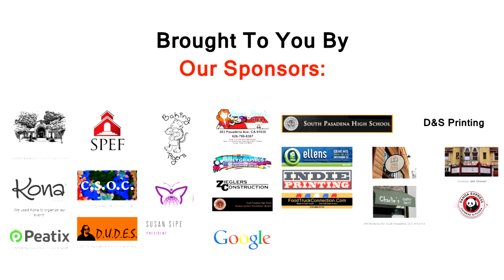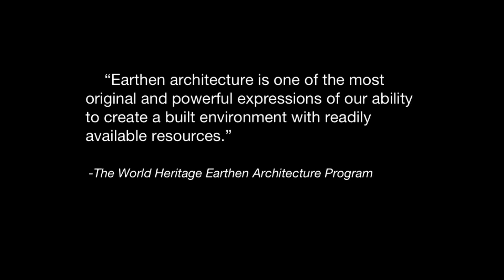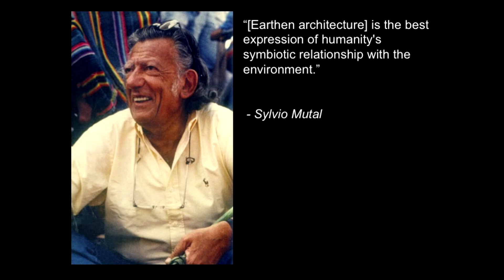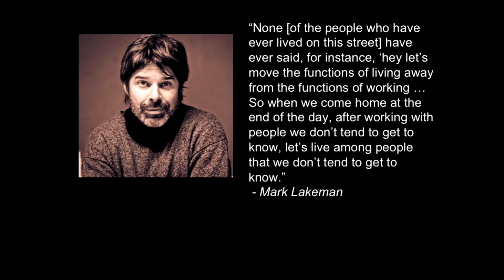Mud | Lucas Cereijido | TEDxSouthPasadenaHigh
Can something as simple as mud bring people together? Lucas Cereijido describes his experiences in building a mud hut with his friends and shares how public gathering projects and natural building can give us much needed human connections.

Lucas is a student at South Pasadena High School. He's always loved mud and he began a mud hut building project during his Sophomore year, and has continued construction with his friends to this day (May 30, 2015).